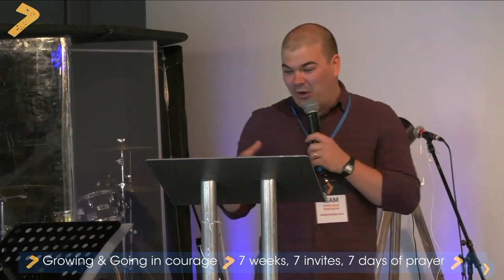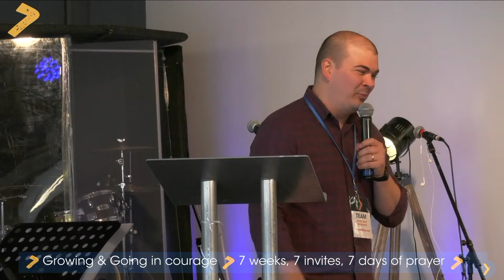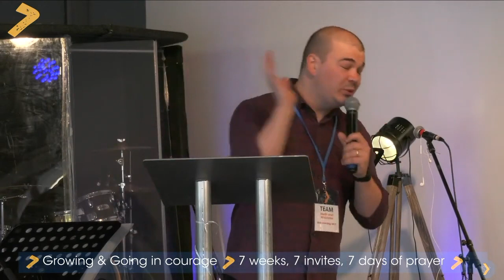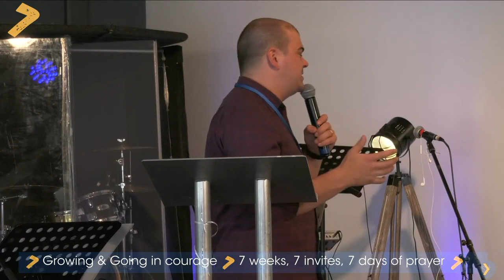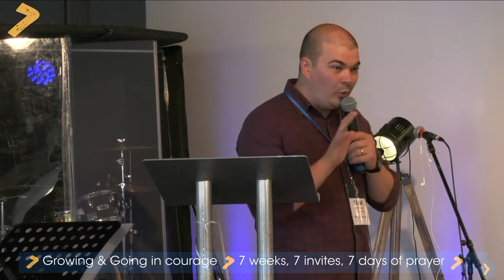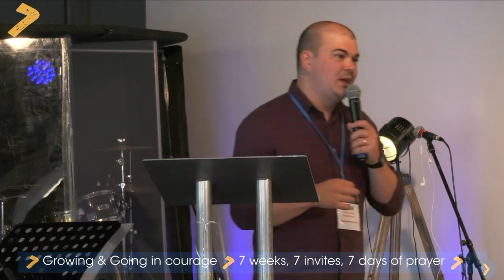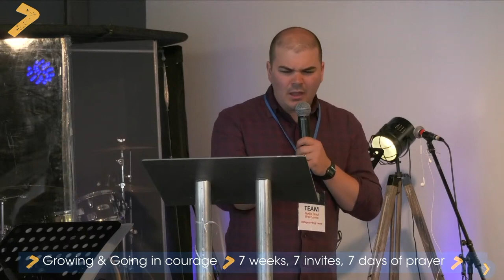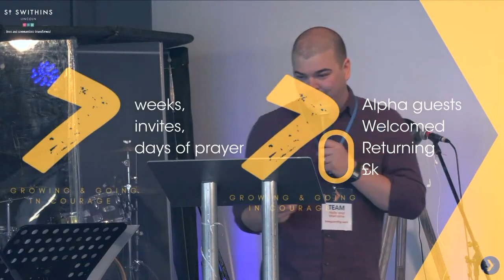7: Going & Growing in Courage - Following His Voice - Ben Brady